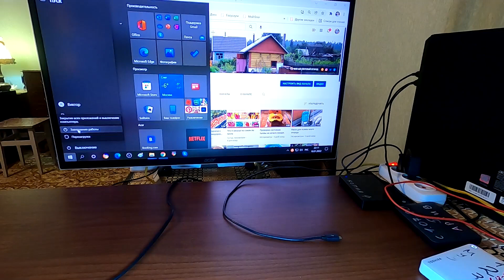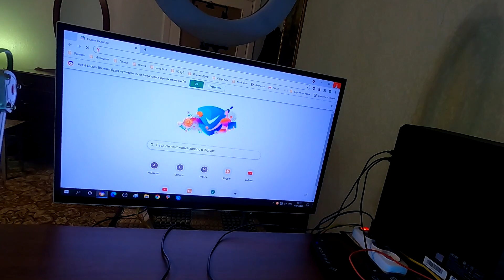Почему мышь включается при отключенном компьютере